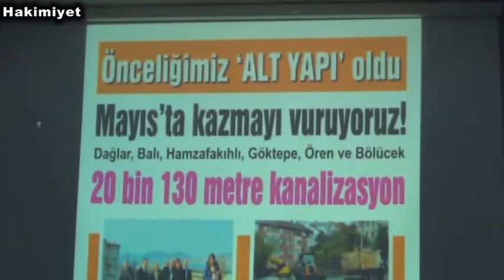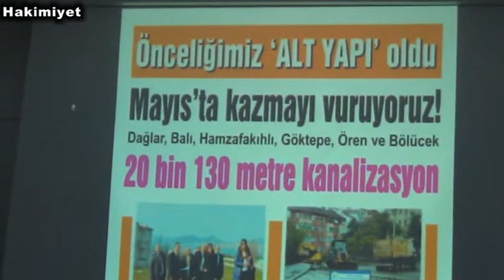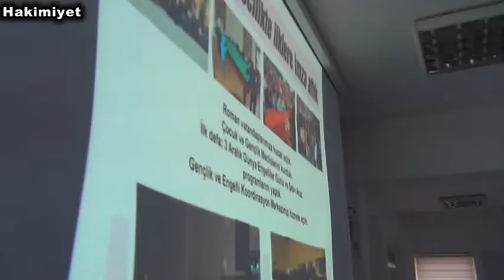EREĞLİ BELEDİYE MECLİS TOPLANTISI 2 OTURUM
Hakimiyet Gazetesi -Şafak Negüzel-